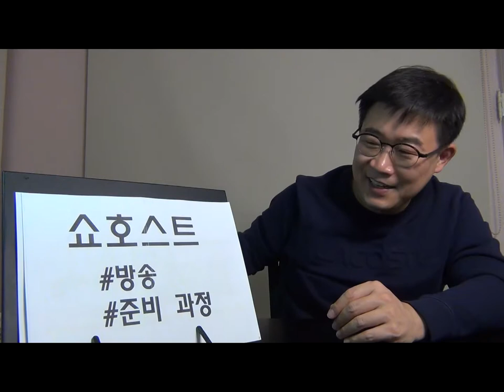3부 완전분석 쇼호스트 쇼핑호스트 이창훈 진짜궁금 Q&A 꿀팁모음 준비공채 진출일상 매진연봉 싸게사는 박리다매 기승전결 홈쇼핑 크리모TV cremo TV "크리모"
3부 완전분석 쇼호스트 쇼핑호스트 이창훈 진짜궁금 Q&A

꿀팁모음 준비공채 진출일상 매진연봉 싸게사는 박리다매

기승전결 홈쇼핑 크리모TV cremo TV